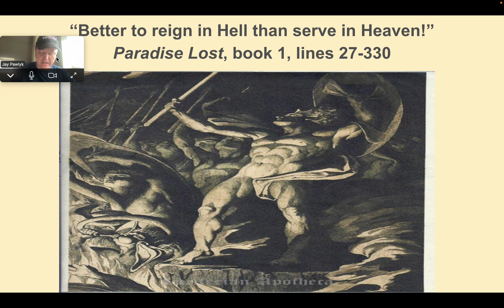1.27-330 of Paradise Lost - unabridged audio recording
In Medias res opening and the surprising freedom of Milton's Hell.